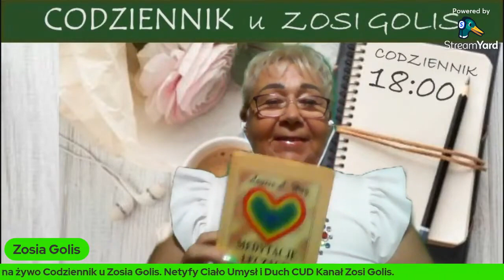Codziennik u Zosi Golis Jak przestać się złościć i zacząć żyć?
Zapraszam na Codziennik u Zosi Golis:
 Jak przestać się złościć i zacząć żyć?.
 to pomoże mi w dlaszym rozwoju mojego kanłu, wciśnij także dzwoneczek, który poinformuje Ciebie, że jest transmisja na żywo, premiera lub inny nowy materiał.
Jeśli lubisz moje audycje i podoba Ci się wiedza i idee, które w nich przekazuje i uważasz je za wartościowe to możesz teraz wspierać moje działania.
Postaw mi symboliczną kawę. Twoja kawa pozwoli mi rozwijać mój kanał i dzięki temu, docierać do większej ilości odbiorców. Dziękuję :-)
Masz ochotę na wspólną kawę? Kliknij w link i już pijemy razem kawę:
lub wpłacić dowolną kwotę na konto w temacie wpisując "wsparcie kanłu":
Zofia Hołod Golis
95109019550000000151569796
Dla zagranicy:
Zofia Hołod Golis
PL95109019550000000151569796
SWIFTT:WBKPPLPP
Kontakt do mnie:
Jest częścią projektu Netyfy Ziggyego z Texasu,
projekt piękny ma cel- pomóc ludziom budzić się.
Zapraszam do grupy na FB: Żywność Funkcjonalna. Młody Jęczmień i Chlorella Zosia Golis